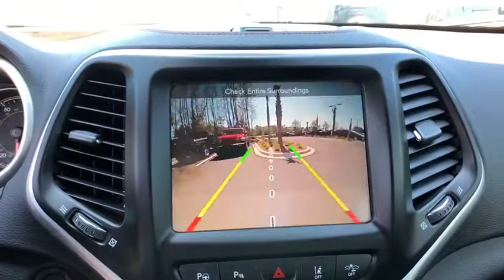2018 Jeep Cherokee New Smyrna Beach, Port Orange, Daytona Beach, Deltona, Sanford, FL D598470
DIAMOND BLACK New 2018 Jeep Cherokee available in New Smyrna Beach, Florida at New Smyrna Chrysler. Servicing the Port Orange, Daytona Beach, Deltona, Sanford, FL area.